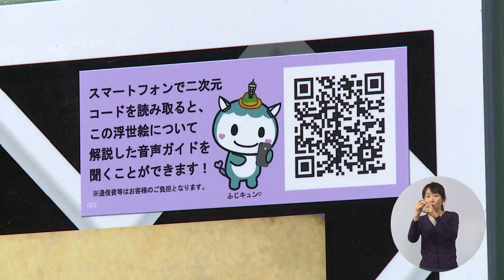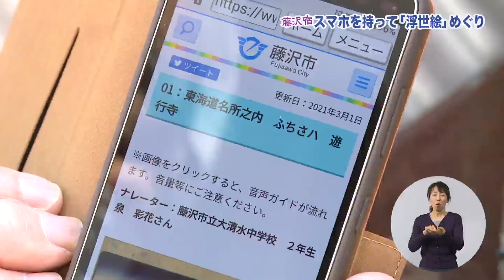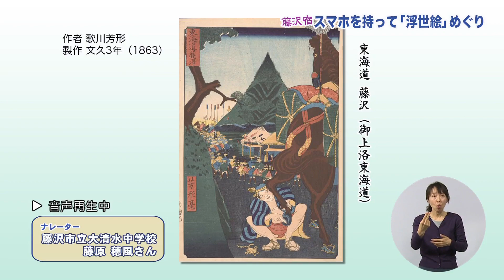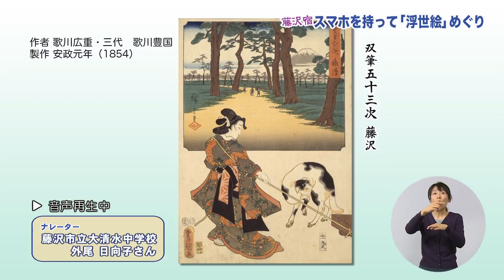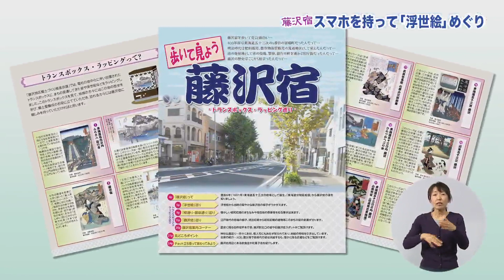藤沢宿 スマホ持って「浮世絵」めぐり ＊チャンネル登録お願いします！！(^o^)／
＃1457 フジサワピックス2021年4月19日(月)～4月25日(日)